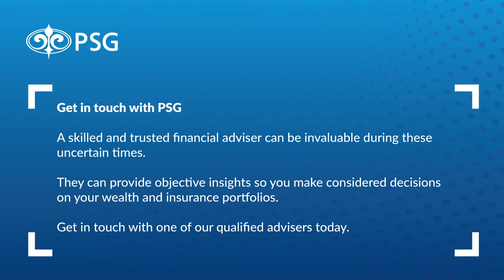PSG Think Big series 2023: Lesetja Kganyago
The series is a collection of dialogues with high-value speakers hosted by broadcast and financial journalist Alishia Seckam. Each topic addresses burning issues that are concerning South Africans in these uncertain times. The Think Big series aims to empower you with factual evidence and manage expectations on various aspects of how the current situation could unfold.

In this live episode Lesetja Kganyago discusses the South African economy, the impact of monetary policy, and the opportunities that exist within it.